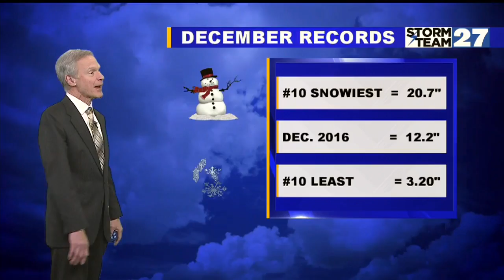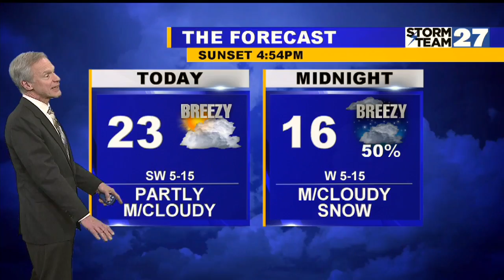Breezy, cold, increasing clouds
Thursday windy, cold snow